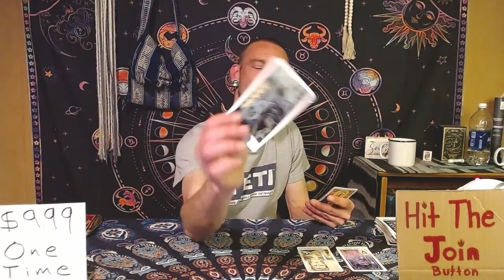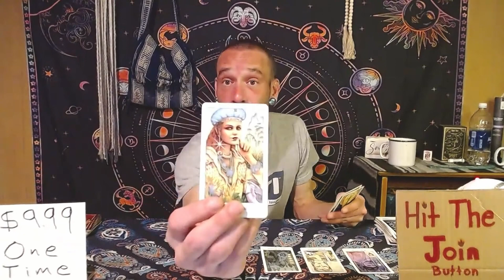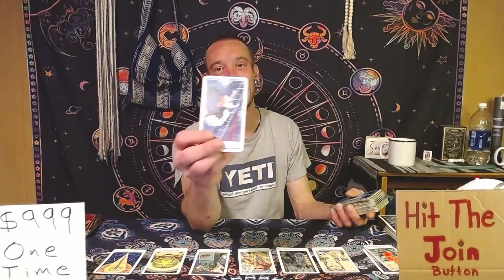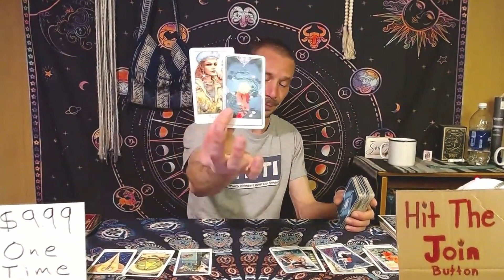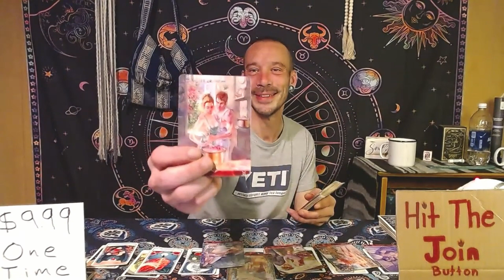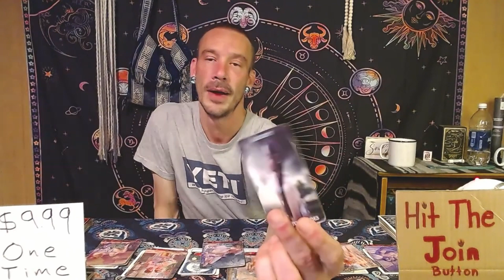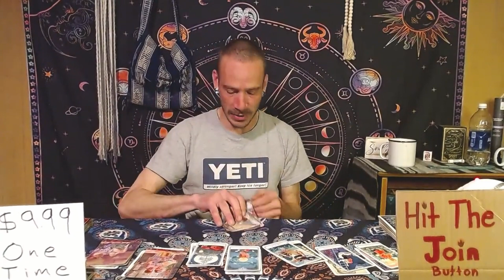Capricorn Tarot- Whatever Comes Out!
Hello my beautiful Capricorn friends! This tarot reading is specifically tailored for individuals with Capricorn placements in their Sun, Moon, Rising and Venus signs. Remember to explore your other astrological influences for a more comprehensive understanding. Please take only what resonates with you and leave the rest! Sit back, relax, and embrace the journey!

Stream Schedule:
Sunday- Off
Monday- 11:11 AM Personal Readings. 6:06 PM Fire Signs and personal readings.
Tuesday- 11:11 AM Personal Reads. 6:06 PM Earth Signs and personal readings.
Wednesday- 11:11 AM Personal Readings. 6:06 PM Air Signs and personal readings.
Thursday- 11:11 AM Personal Readings. 6:06 PM Water Signs and personal readings.
Friday- 11:11 AM Personal Readings. 6:06 PM Member Only Livestream
Saturday- 11:11 AM Personal Readings: 6:06 PM Late Night Fantasies (Adult only love tarot)

Cost: $20 for 30 minutes or $35 For an hour via Youtube livestream.

$25 for 30 minutes or $40 for an hour via Skype, Zoom or in person (Local Area Only for in person)